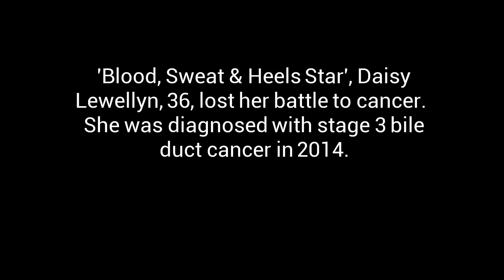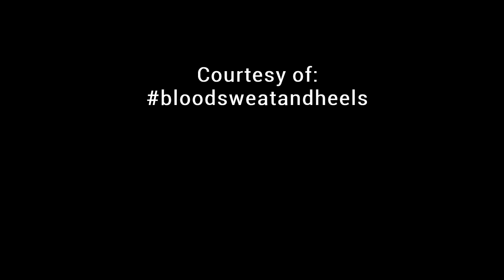Daisy Lewellyn, 'Blood, Sweat & Heels Star' Loses Her Battle To Cancer (4/8/16)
DaisyLewellyn, known as one of the starts on Bravo's "Blood, Sweat & Heels" reality show, has passed away.

Daisy, who was 36, was diagnosed with stage 3 bile duct cancer in 2014. She revealed her diagnosis to her cast mates during season two of the show. “I was doing press for season one and my makeup artists noticed that my eyes had this crazy green,” Daisy told OK! Magazine. “I assumed I was just tired – but it turned out I had a tumor in my bile duct. It’s super rare.” “I’d thought the next “Big C” in my life would be my career, but I was never expecting cancer,” said Daisy.

Daisy described 2014 as a very "up and down" and "unpredictable" year because she never knew how she would feel on any given day. While filming "Blood, Swear & Heels" she completed treatment, which included surgery to remove the tumor, chemo and radiation. “I have cancer – cancer doesn’t have me. Every day comes with its challenges, but that doesn’t stop me from celebrating what I have in my life,” she said. “I wanted to turn this tragedy into triumph by sharing my story in hopes that even one person could feel inspired.” Cast mate Demetria confirmed the news of Daisy's death via Instagram. Our condolences to Daisy's loved ones.

Rest In Peace Daisy!  We Love You!

DaisyLewellyn, Blood Sweat & Heels, Bravo, reality, television, TV, passes away, RIP, Rest In Peace, Daisy Lewellyn dies, dead, died, funeral, obituary, Rest In Peace Daisy Lewellyn, Melyssa Ford, Instra-TV